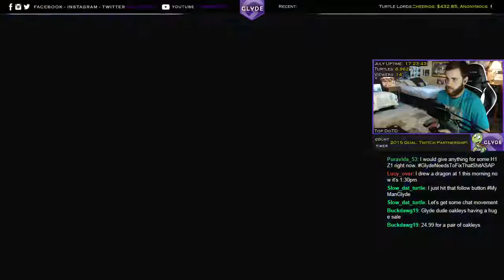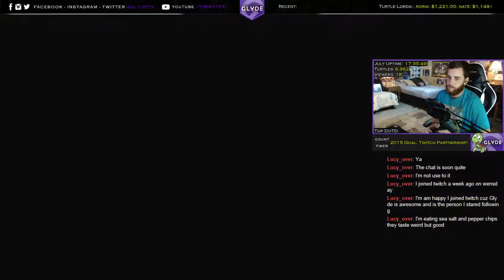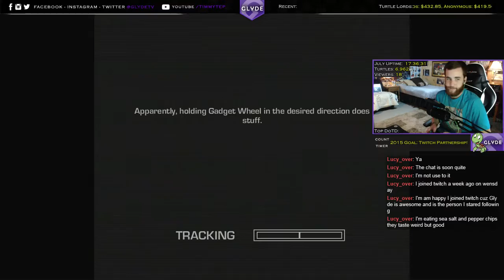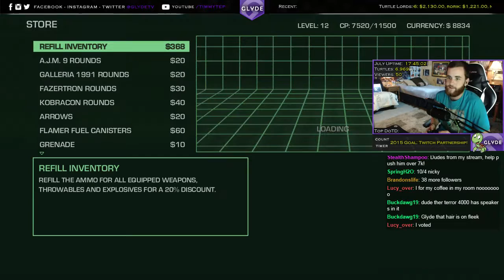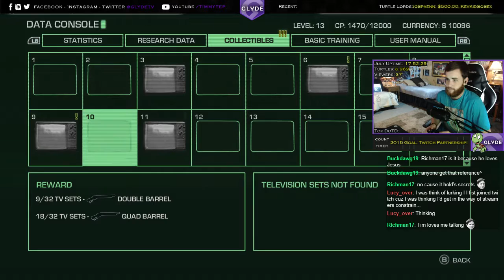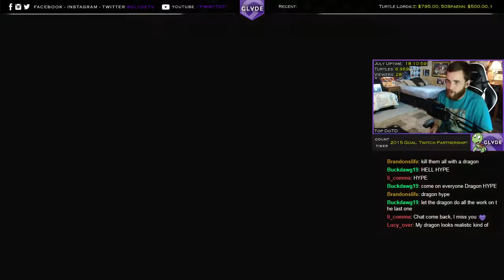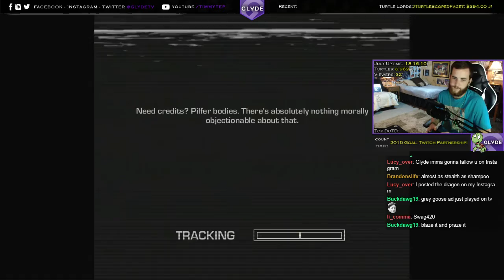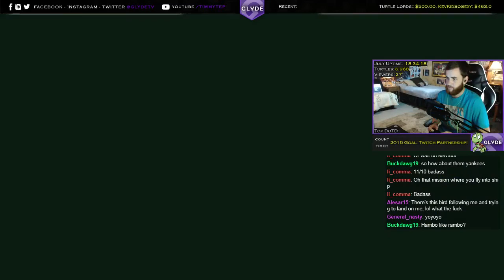Let's Play | Far Cry 3: Blood Dragon (PC) Part 2